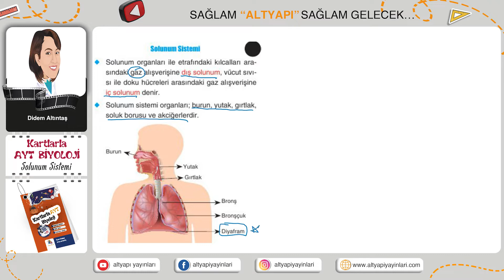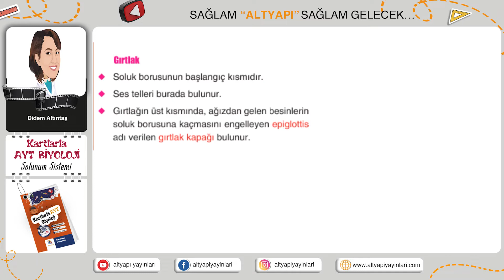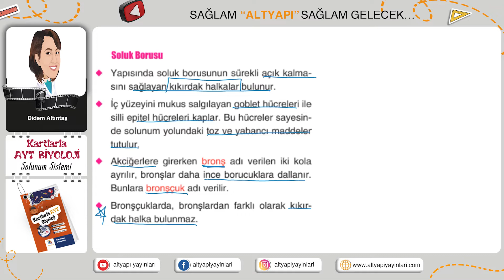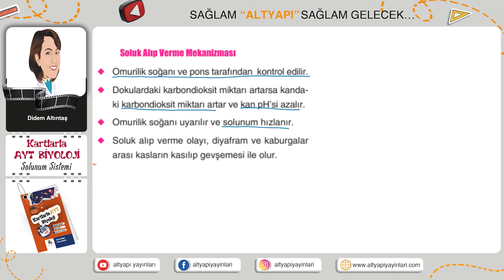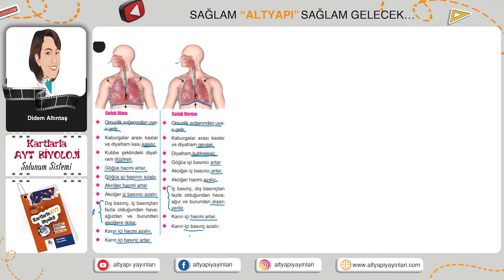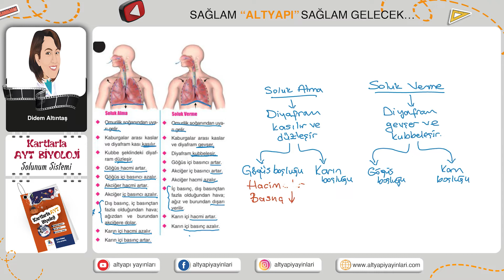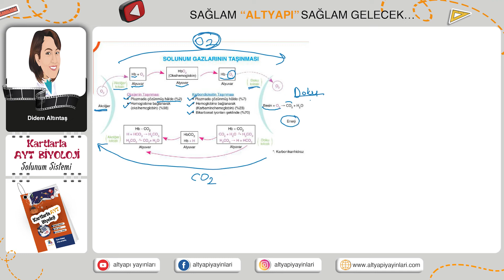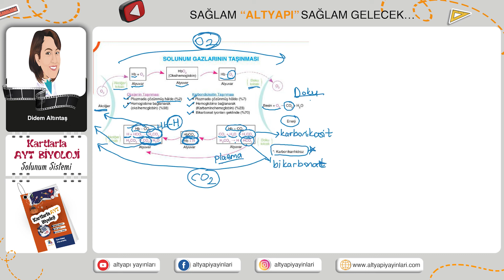KARTLARLA AYT BİYOLOJİ ÜNİTE 1 SOLUNUM SİSTEMİ 2022